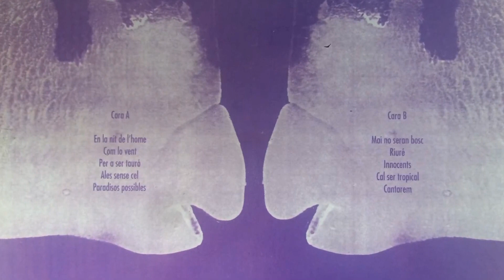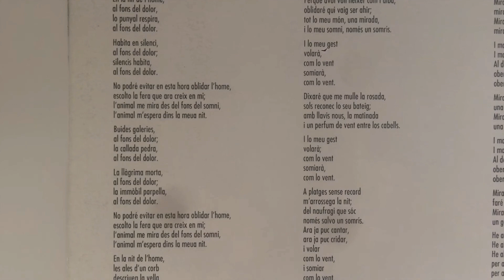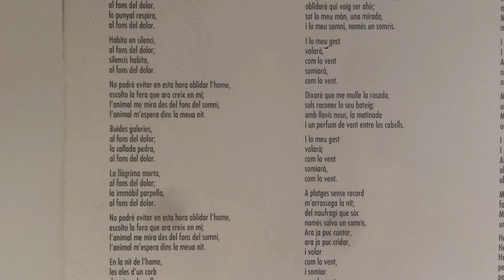L'Estret de Magallanes. Dimarts 10 d'octubre